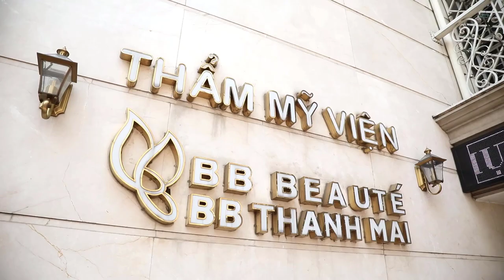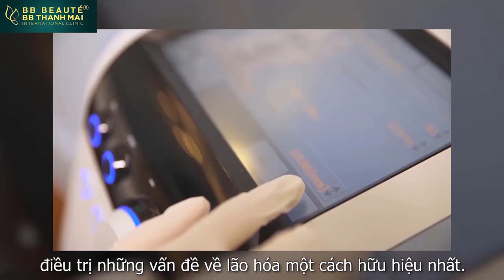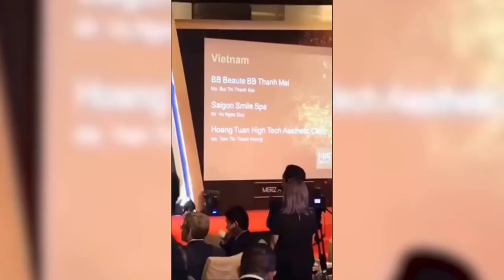"CÔ ÚT" BÌNH TINH 5 LẦN 7 LƯỢT TIN TƯỞNG "TRAO LÀN DA GỬI NHAN SẮC" TẠI BB. CÀNG NGÀY CÀNG TRẺ ĐẸP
"CÔ ÚT" BÌNH TINH 5 LẦN 7 LƯỢT TIN TƯỞNG "TRAO LÀN DA GỬI NHAN SẮC" TẠI BB THANH MAI. CÀNG NGÀY CÀNG TRẺ ĐẸP

Tiếp bước các nghệ sĩ đàn anh, đàn chị
✨ NSƯT Kim Tử Long
✨ NSƯT Thoại Mỹ
✨ NSƯT Phượng Loan
✨ NSƯT Phương Hồng Thủy...
➡️Nghệ sĩ Bình Tinh đến BB chăm sóc trẻ hóa làn da không chỉ 1 lần mà rất nhiều lần trong suốt nhiều năm qua để duy trì làn da không tuổi.

Chỉ sau đúng 1 lần điều trị với Công nghệ Ultherapy:
🌬 Oline hóa Vline
🌬 Không gọt_cằm mà như
🌬 Vết_chân_chim, nếp_nhăn biến mất
🌬 Da căng chắc sáng mịn hơn vì được sản sinh collagen và elastin

Quan trọng nhất là:
❌ Không
❌ Không
❌ Không nghỉ dưỡng
❌ Không kiêng cử
🎭 Ca hát, biểu diễn được NGAY sau khi thực hiện

🎁 Đăng kí ngay để nhận ưu đãi mừng trẻ hóa, xóa nhăn Vline gương mặt như nghệ sĩ Bình Tinh 🎂 nhân Ngày Quốc tế phụ nữ 8/3 BB trợ giá, chi phí siêu tiết kiệm chỉ từ 2tr9

🕌 Số 2 Bùi Thị Xuân, Q1
🕌 Số 158 A Võ Thị Sáu, P.8, Q3
🕌 74 Tô Hiến Thành, P.BTX, Q. Hai Bà Trưng, HN